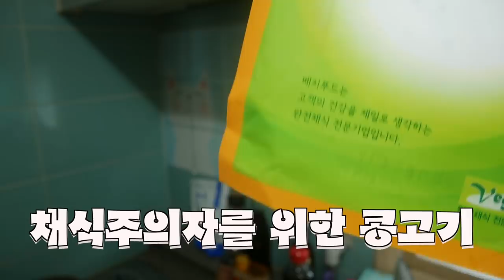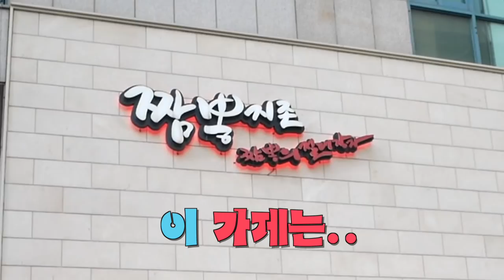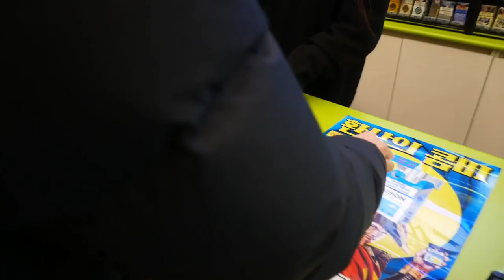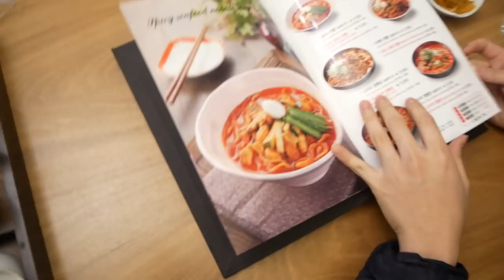경특 매워서 오열! 가오충들의 대결 지존짬뽕 13단계! 마이프로틴 택배 개봉기